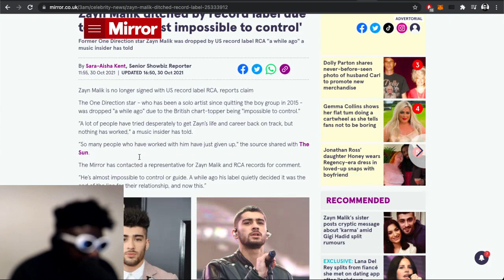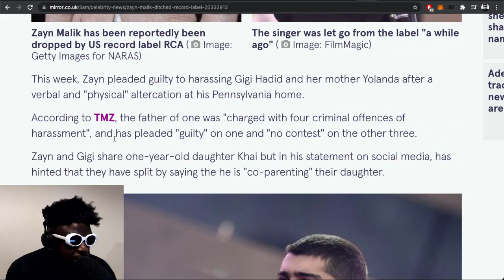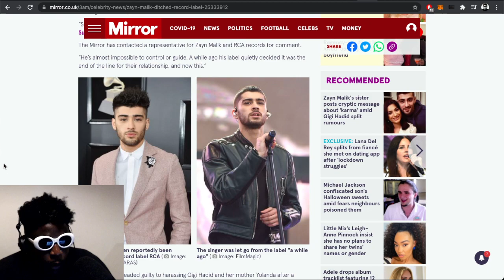Zayn Malik gets dropped from his record label for punching Gigi Hadid's mum?